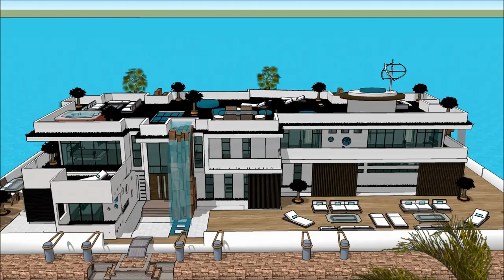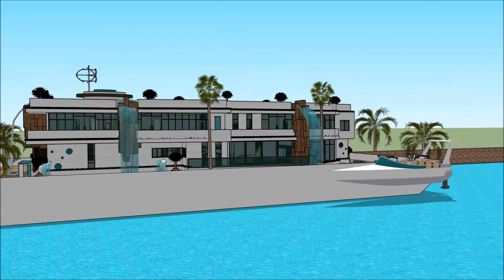Haus in sketchup sketchup modernes haus Waasserhaus luxus haus tour immobilie in spanien kaufen in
The floating house villa houseboatzania launching an innovative high-end luxury yacht floating house villa mansion home design potentially as a display of exhibition of the Haus in sketchup   sketchup modernes haus Waasserhaus luxus haus tour immobilie in spanien kaufen in.

The collection of the Floating house villa houseboatzania concept of Haus in sketchup   sketchup modernes haus Waasserhaus luxus haus tour immobilie in spanien kaufen in consists of high luxury and architectural art pieces in minimalism combined with living on the waterfront of the harbour.

The floating house villa mansion yacht design has the basis to sustain living with high standards and contemporary structural design - Haus in sketchup   sketchup modernes haus Waasserhaus luxus haus tour immobilie in spanien kaufen in with numerous of prospects for excessive living and
celebrating the desire of life worldwide: